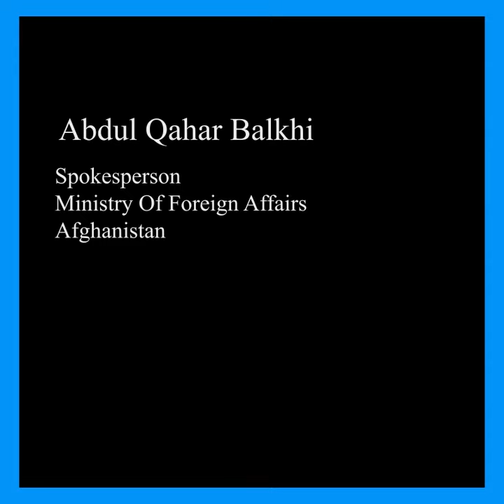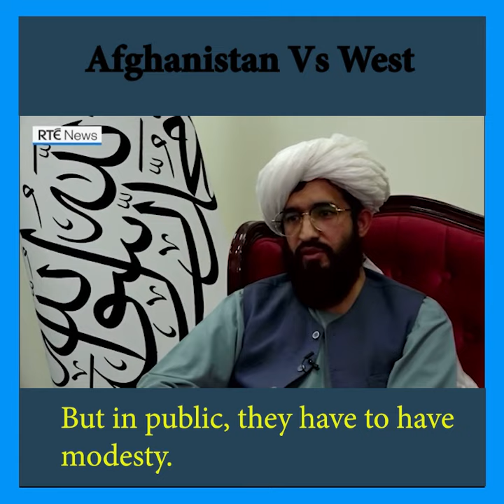Aghanistan Spokesperson for Foreign Affairs Abdul Qahar Balkhi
Abdul Qahar Balkhi talking about veil in Islam
Afghanistan and America